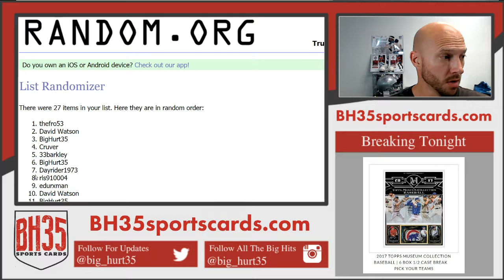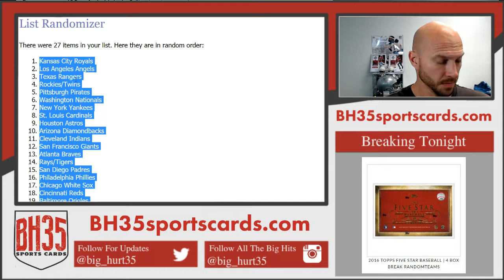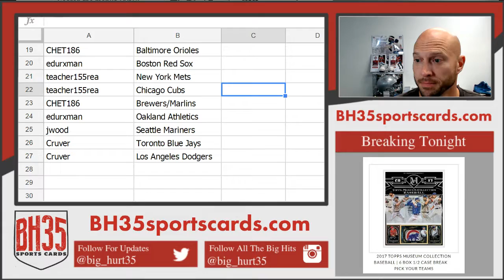Team Draw Results for 2016 Topps Five Star Baseball | 4 Box Break RandomTeams